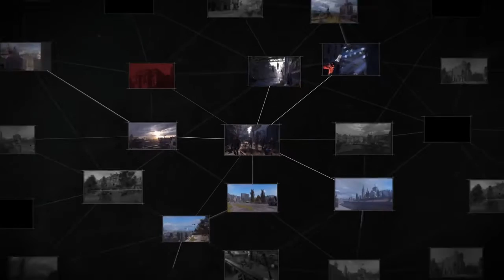Dying Light 2 - E3 2018 Gameplay World Premiere